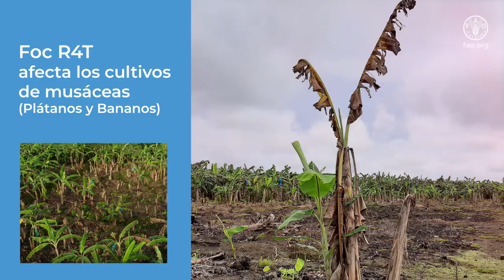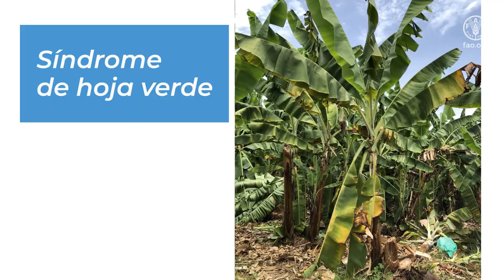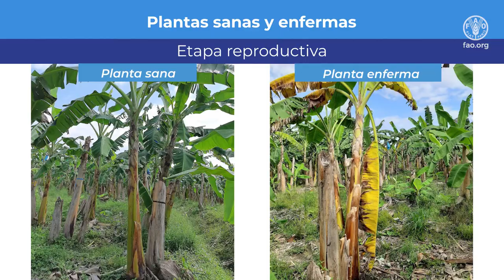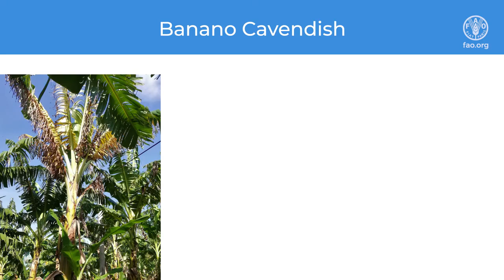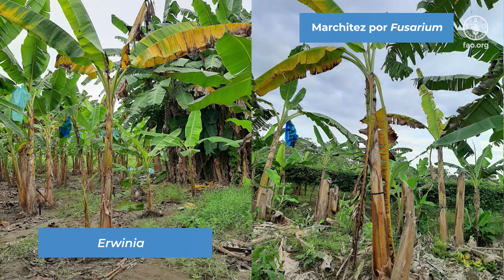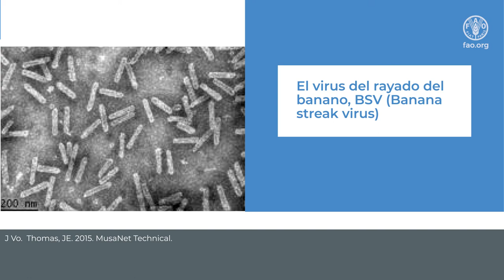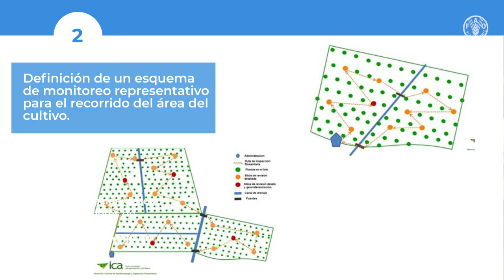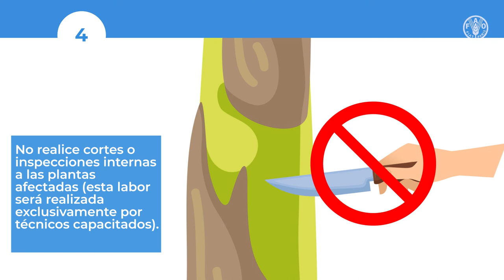Reconocimiento y detección de la Marchitez por Fusarium raza 4 Tropical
La Organización de las Naciones Unidas para la Alimentación y la Agricultura (FAO), el Organismo Internacional Regional de Sanidad Agropecuaria (OIRSA), la Alianza Biodiversity International y el Centro Internacional de Agricultura Tropical (CIAT) presentan en este video en qué consiste la plaga de Foc R4T que afecta a los cultivos de musáceas, los principales síntomas de las plantas enfermas, sus similitudes e interacciones con otras plagas y medidas para reforzar la detección temprana de la enfermedad.